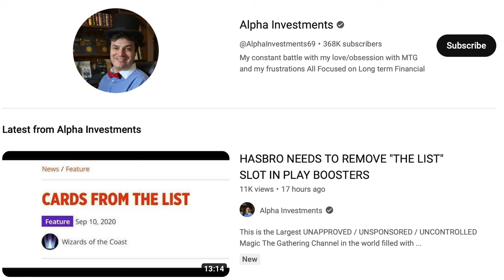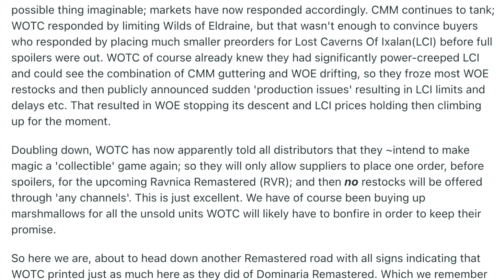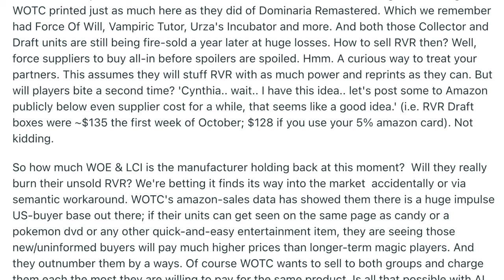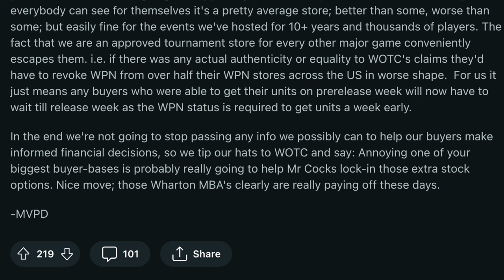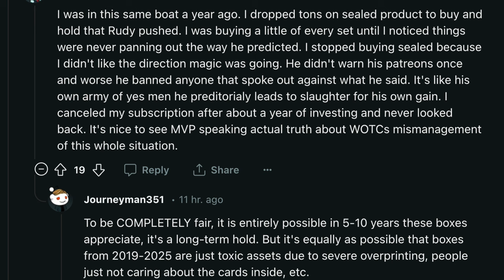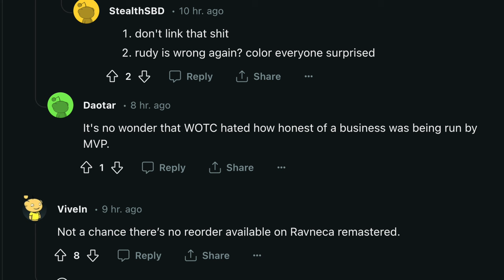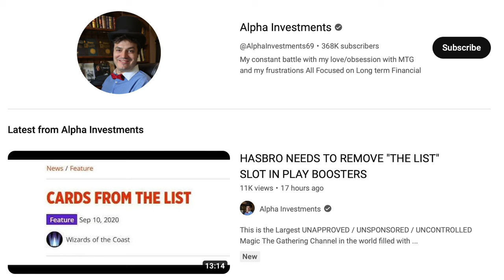Is Alpha Investments Losing Subscribers Due to Bad Financial Advice?